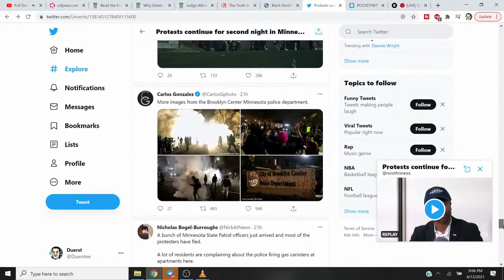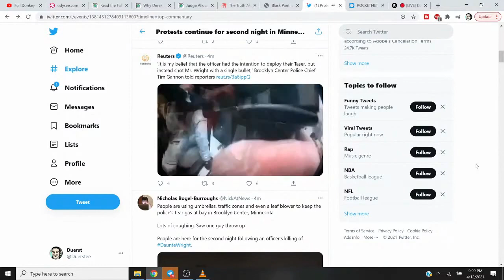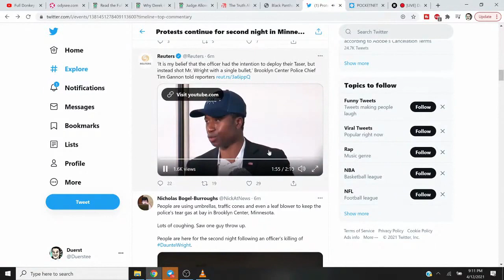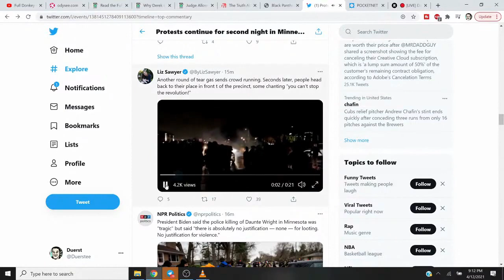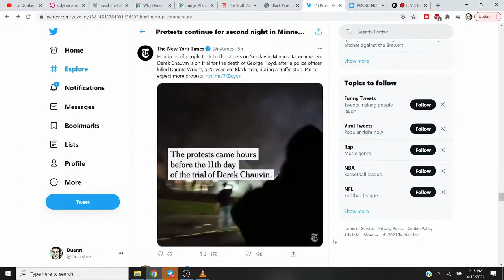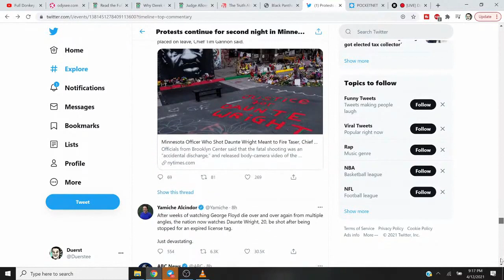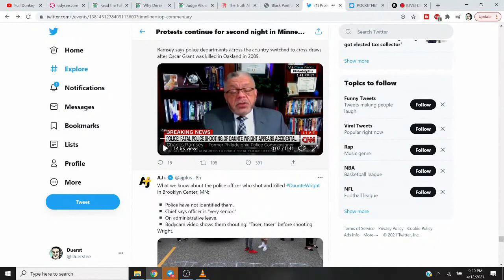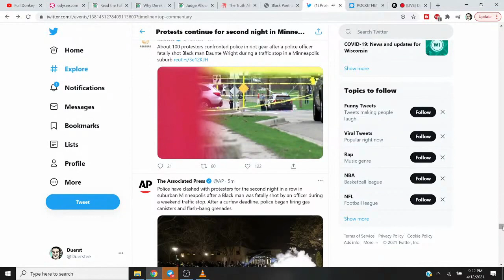Minnesota Riot Watch BLM Social Media Be Bogus AF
Minnesota Riot Watch BLM Social Media Be Bogus AF clipped from this stream FOLLOW

BTC: 16DfhbdZD2EcDC8Gv82t66dm1zE1xDUboG
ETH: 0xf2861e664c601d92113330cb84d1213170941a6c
LTC: LZEZzxLdjzPUfUHJbXmvEhjduYQ5tn4FEs